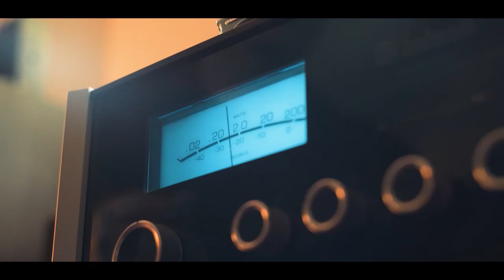ArtiSessions #6 | Tomasz Tomaszewski - Magia Wydruku [6/8]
[PL]

Spis treści:
0:20 Czy w obecnym, cyfrowym świecie zer i jedynek powinniśmy nadal drukować fotografię?
1:11 Człowiek postrzega świat w świetle odbitym
2:59 Fotografia to Ekskluzywna Sztuka Wyboru

Tomasz Tomaszewski - posiada stopień doktora Akademii Sztuk Pięknych w Warszawie. Jest członkiem Związku Polskich Artystów Fotografików, agencji Visum Archiv w Hamburgu, agencji National Geographic Creative w Waszyngtonie oraz American Society of Media Photographers.

Zajmuje się fotografią prasową, publikuje swoje zdjęcia w najważniejszych pismach polskich i wielu zagranicznych, jak: National Geographic Magazine, Stern, Paris Match, GEO, New York Times, Time, Fortune, Elle, Vogue. Wydał kilka książek autorskich: Ostatni. Współcześni Żydzi polscy (tekst Małgorzata Niezabitowska), W poszukiwaniu Ameryki (tekst Małgorzata Niezabitowska), Cyganie – inni ludzie tacy jak my, W Centrum, Niezwykła Hiszpania, Rzut beretem, Zapewnia się atmosferę życzliwości, To, co trwałe. Górale, tradycja i wiara, oraz ilustrował swoimi pracami kilkanaście prac zbiorowych.

Autor wielu wystaw indywidualnych w USA, Kanadzie, Wielkiej Brytanii, Izraelu, Japonii, Holandii, Włoszech, Irlandii, Niemczech, Indonezji, Brazylii, na Madagaskarze i w Polsce. Jest laureatem polskich oraz międzynarodowych nagród fotograficznych. Od ponad trzydziestu lat współpracuje z magazynem National Geographic USA, w którym opublikował osiemnaście esejów fotograficznych, a od 1999 roku jest głównym konsultantem jego polskiej edycji. Uczy fotografii w Polsce, USA, Niemczech i we Włoszech.